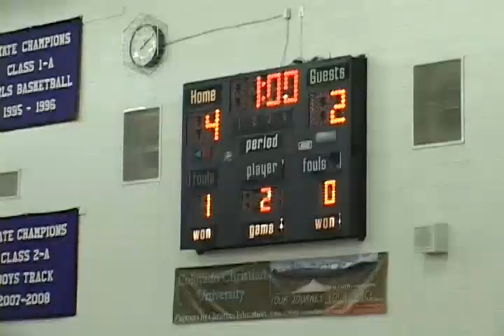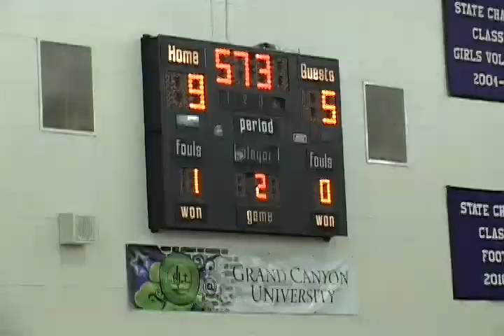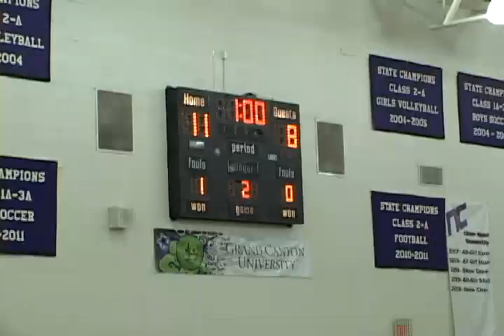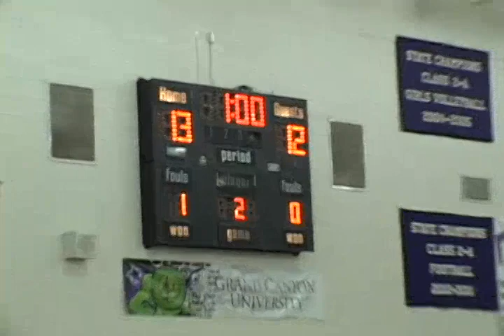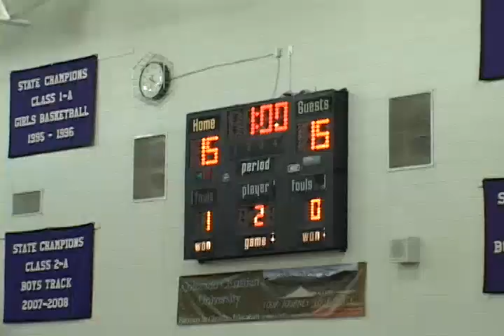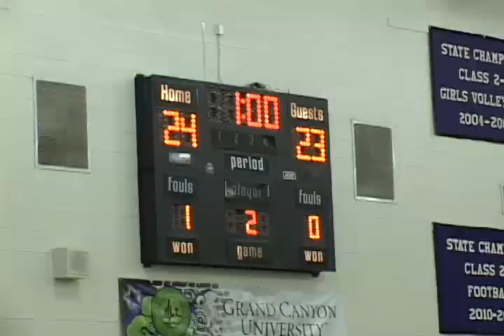2011 NCS HS Varsity Volleyball vs Greenway - 10/4/11 - Game 2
2011 Northwest Christian Crusaders HS Varsity Volleyball Match vs Greenway Demos -- 10/4/11 - Game 2 - Created by Mark Jones - Call for a copy on DVD